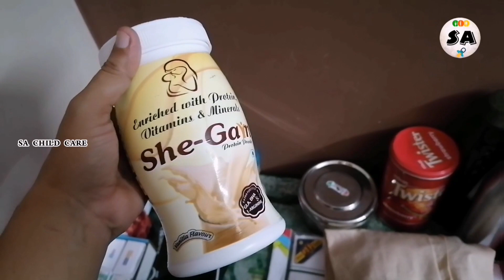newborn baby's first day (vlog#1) in tamil|meen milagu thanni kulambu|after delivery food|home vlog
first day at home with our newborn baby in tamil|after delivery vlog|sa child care

newborn baby's first day vlog|meen milagu thanni|after delivery food|home vlog in tamil